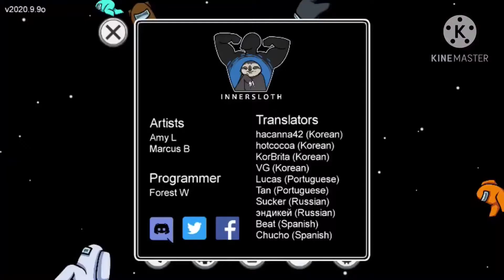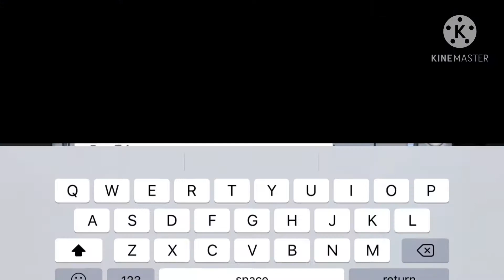Among us round 1